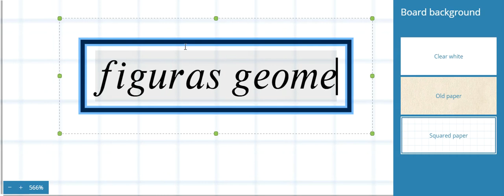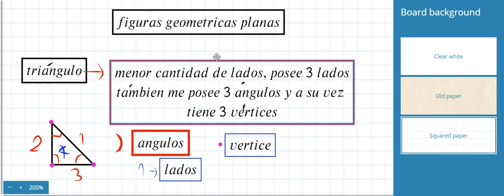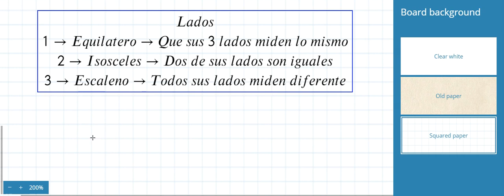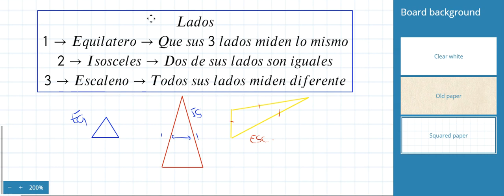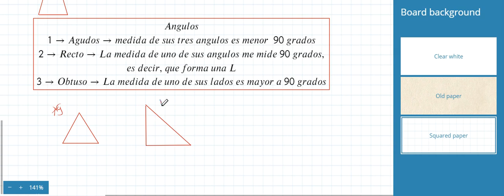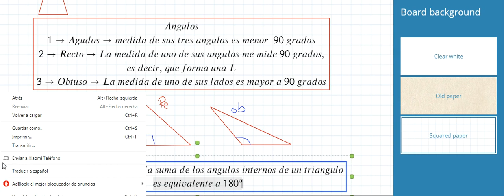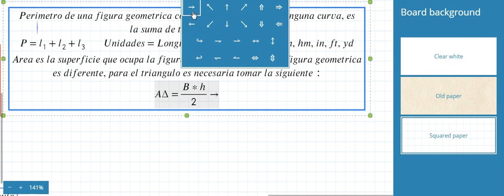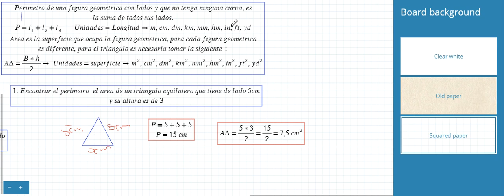Matematicas Clases virtuales Gdo 7º Triángulos